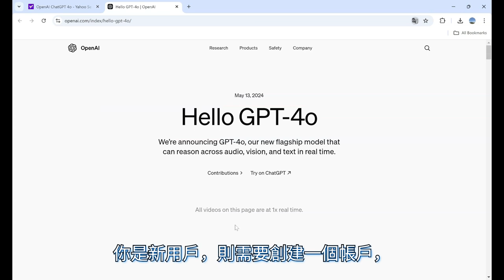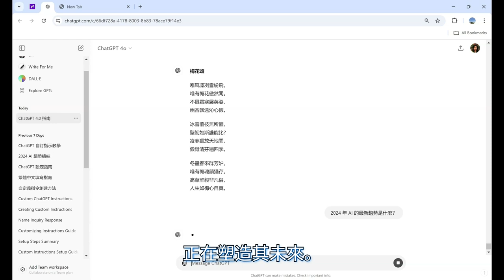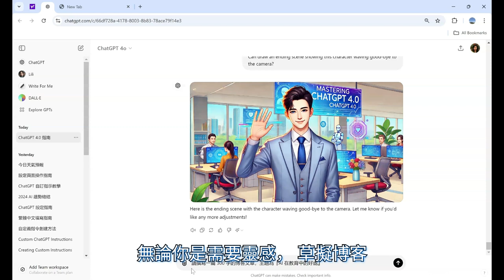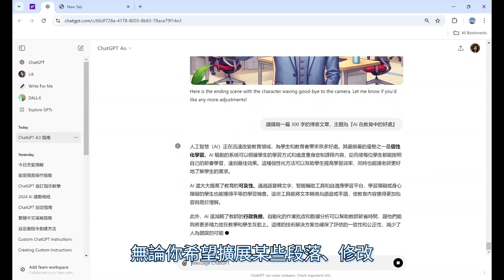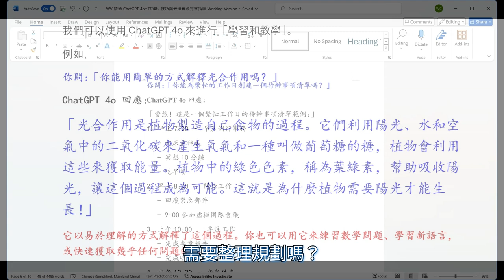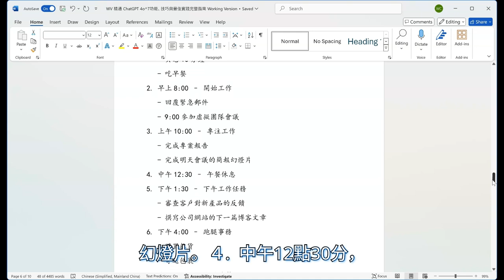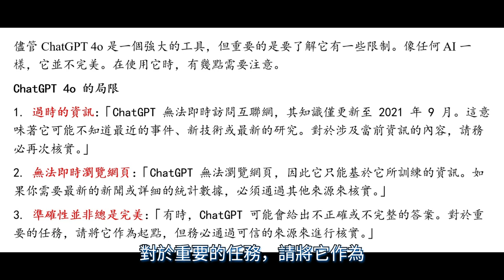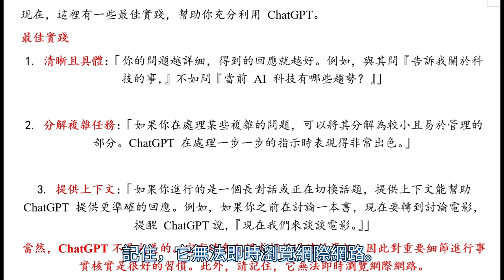【教學影片】 精通 ChatGPT 4o：功能、技巧與最佳實踐完整指南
**精通 ChatGPT 4o：功能、技巧與最佳實踐完整指南**
在這支影片中，我將帶你全面了解 **ChatGPT 4o**——這是 **OpenAI** 推出的最新、最先進的人工智慧工具。不論你是想提高 **生產力**、創作引人入勝的內容，或是探索 **AI 在研究**與學習中的力量，本指南將幫助你成為使用 ChatGPT 的高手。
我們將涵蓋基本內容，包括 **如何訪問 ChatGPT**、操作其介面，以及如何充分利用其強大的功能。我也會示範如何利用 **ChatGPT 進行內容創作**、解決問題，甚至是 **創意項目**，如詩歌和故事寫作。此外，你還會學到使用 ChatGPT 的技巧和 **最佳實踐**，確保無論在個人或職業任務中，你都能有效運用它。
看完這支影片後，你將對 **ChatGPT 的功能**有一個清晰的理解，並了解如何讓它幫助你改善日常工作。

中文版
ChatGPT 中創建自定義指令（Custom Instruction）？
【教學影片】 如何用ChatGPT 和Clipchamp製作一部YouTube影片?（四部曲完整版）
[教學影片] 學習如何製作Youtube 影片第一部：如何用ChatGPT創造故事和圖像?
[教學影片] 學習如何製作Youtube 影片第二部：如何用 Clipchamp 錄製語音?
[教學影片] 學習製作 YouTube 影片的第三步：如何在 Clipchamp 上傳圖片、語音和音樂，完成影片的編輯?
[教學影片] 學習如何製作Youtube 影片第四部：如何上傳影片到Youtube?